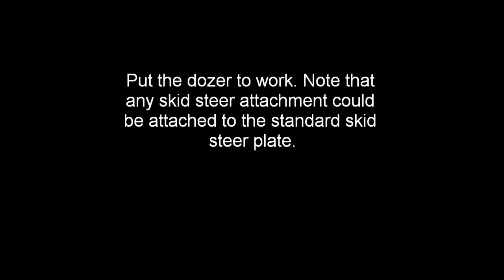Rayco CFM87 Forestry Mulcher-Dozer (custom made)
One of a kind combination mulcher-dozer. This is a 2004 Rayco C87FM mulcher. It has the same crawler chassis as the C87D (dozer), so it was easily converted into a dozer as well. By welding attachment points to a John Deere skid steer mounting plate, the mulching head can be switched out with the included 6 way skid steer dozer blade (or any skid steer attachment).

It takes about 30 minutes to switch the machine from a mulcher to a dozer: 3 pins and 2 hoses. The mulching hoses are connected together and held out of the way as shown in the video. The dozer blade is actually an 8 way blade as the operator can also adjust the forward/backward tilt via the top cylinder. Because the blade is further forward than a factory built blade, I believe it's better balanced and more functional than the C87D. This rig can push a full load of gravel w/o a problem.